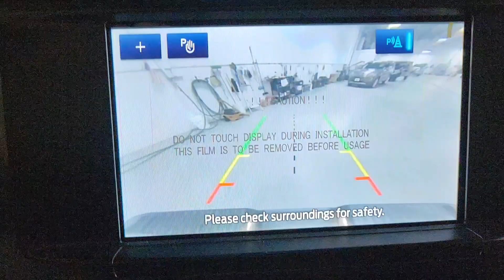2023 Ford F-150 XL 23199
2023 Ford F-150 XL 23199
Summary
Ford Courtesy Vehicles are low mileage vehicles that are eligible for New Vehicle Retail Incentive Offers and the balance of the New Vehicle Limited Warranty. Ford adds an additional time/mile warranty coverage to account for the usage. These vehicles were formerly used by our customers and cared for by our very own service department.

Equipment
Bluetooth technology is built into this Ford F-150, keeping your hands on the steering wheel and your focus on the road. Protect this 2023 Ford F-150 from unwanted accidents with a cutting edge backup camera system. You'll never again be lost in a crowded city or a country region with the navigation system on the vehicle. The rear parking assist technology on this vehicle will put you at ease when reversing. The system alerts you as you get closer to an obstruction. When you encounter slick or muddy roads, you can engage the four wheel drive on this 1/2 ton pickup and drive with confidence. It is painted with a sleek and sophisticated black color. Greater towing safety becomes standard with the installed trailer brake. This model has a V6, 2.7L high output engine. Easily set your speed in this model with a state of the art cruise control system. Increase or decrease velocity with the touch of a button.

Packages
STX Appearance Package: Box Side Decals; Molded-In Color Black Honeycomb Style Grille; SYNC 4 with Enhanced Voice Recognition; Rear Window Fixed Privacy Glass with Defroster; Body-Color Front and Rear Bumpers. Trailer Tow Package: Integrated Trailer Brake Controller; Class IV Trailer Hitch Receiver. 2.7L V6 EcoBoost Payload Package. Equipment Group 101A Standard: Electronic 10-Speed Automatic Transmission. 20" 6-Spoke Machined-Aluminum Wheels. SYNC 4 with Enhanced Voice Recognition. Rear Window Fixed Privacy Glass with Defroster. Class IV Trailer Hitch Receiver. Unique Sport Cloth 40/console/40 Front-Seats. Integrated Trailer Brake Controller. Black Platform Running Boards. Fog Lamps with Black Bezels. **Equipment listed is based on original vehicle build and subject to change. Please confirm the accuracy of the included equipment by calling the dealer prior to purchase.**